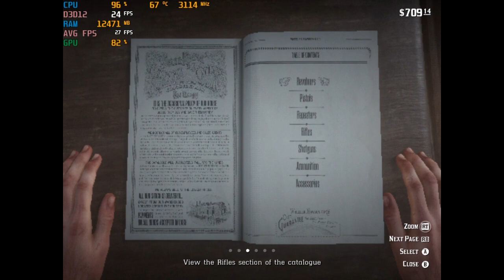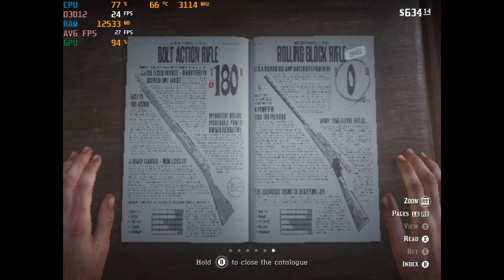Red Dead Redemption 2 - With The Intel HD 620 (update 2020)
-The game was very prone to crashing in either DX12 or Vulkan however it was significantly worse with the Vulkan api  during this run. It crash either immediately after entering the game or after a couple of minutes.
-Despite the crash DX12 seemed more stable but with slightly lower fps. Vulkan had better frame rates but crashed at a much higher rate.
-Latest Intel graphic driver was used.
-The games stability with the HD 620 will likely change from patch to patch and driver to driver. I highly doubt that any real attempt to improve the games performance on Intel graphics is being done by either Rockstar or Intel.
-Use the Vulkan api if its stable otherwise use whatever crashes less.
-So much for me trying to do some "Cowboy Shit!"

System:  Acer Aspire E 15 ( E5-575G-52RJ )
Cpu: I5-7200u 3.1ghz  (Kaby Lake)
Gpu: Intel HD 620
Ram: 16gb (2x8gb) 2133mhz ddr4
OS: Win10 Home
Res: 1024x768
Settings: Low DX12